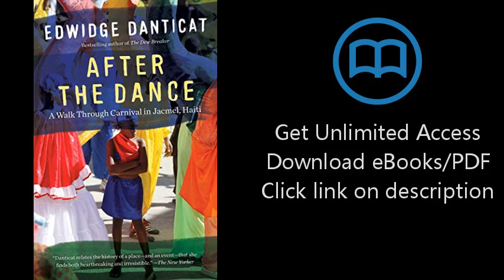Download After the Dance: A Walk Through Carnival in Jacmel, Haiti (Updated) (Vintage Depart [P.D.F]